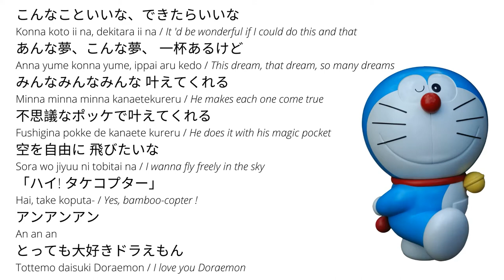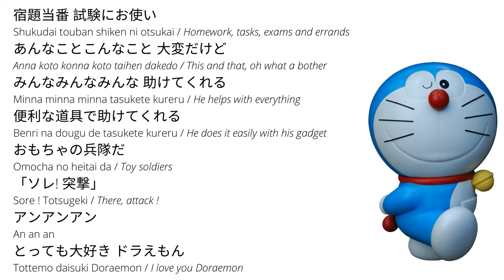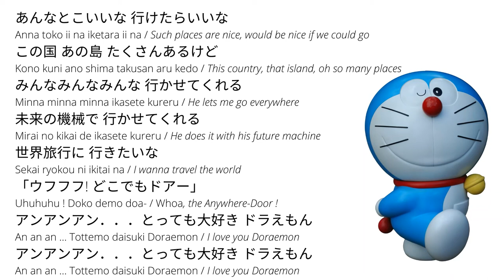Music Box ♫ Doraemon Theme Song | Japanese Lyrics + Romaji + English translation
A cute music box arrangement of the theme song of the world-famous nostalgic kids' anime, Doraemon which was originally aired on TV Asahi. With Japanese lyrics, Romaji pronunciation and English translation. Beginning Japanese learners of all ages might find this useful :) Original music by Shunsuke Kikuchi.

Don't forget to click on the bell, for future notification alerts.
「いいね！」をお忘れなく。

Let's sing along ：

ドラえもんのテーマソング（歌詞）
こんなこといいな できたらいいな
Konna koto ii na dekitara ii na
It'd be wonderful if I could do this and that

あんな夢 こんな夢 一杯あるけど
Anna yume konna yume ippai aru kedo
This dream, that dreams, so many dreams

みんなみんなみんな 叶えてくれる
Minna minna minna kanaete kureru
He makes each one come true

不思議なポッケで 叶なえてくれる
Fushigina pokke de kanaete kureru
He does it with his magic pocket

空を自由に 飛びたいな
Sora wo jiyuu ni tobitai na
I wanna fly freely in the sky

「ハイ! タケコプター」
Hai ! Takekoputa-
Yes , Bamboo-copter !

アンアンアン
An an an

とっても大好き ドラえもん
Tottemo daisuki Doraemon
I love you, Doraemon

宿題当番 試験にお使い
Shukudai touban shiken ni otsukai
Homework, tasks, exams and errands

あんなことこんなこと 大変だけど
Anna koto konna koto taihen dakedo
This and that, oh what a bother

みんなみんなみんな 助けてくれる
Minna minna minna tasuketekureru
He helps with everything

便利な道具で 助けてくれる
Benri na dougu de tasuketekureru
He does it easily with his gadgets

おもちゃの兵隊だ
Omocha no heitai da
Toy soldiers

「ソレ! 突撃」
Sore ! Totsugeki
There, attack !

アンアンアン
An an an

あんなとこいいな 行けたらいいな
Anna toko ii na iketara ii na
Such places are nice, would be nice if we could go

この国 あの島 たくさんあるけど
Kono guni ano shima takusan aru kedo
This country, that island, oh so many places

みんなみんなみんな 行かせてくれる
Minna minna minna ikasete kureru
He lets me go everywhere

未来の機械で 行かせてくれる
Mirai no kikai de ikasete kureru
He does it with his future machine

世界旅行に 行きたいな
Sekai ryokou ni ikitai na
I wanna travel the world

「ウフフフ! どこでもドアー」
Uhuhuhu ! Doko demo doa-
Whoa, the Anywhere door !

アンアンアン
An an an

アンアンアン
An an an